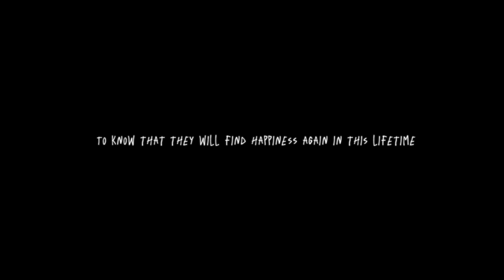A SILENT VOICE SONG | “Teach Me How To Live” | Keetheweeb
This is the official visualizer for the song “Teach Me How To Live” by Keetheweeb. This song is apart of the EP “Life Goes On”

Credits:
~AMV
RONINKUSAN
~Art
Thumbnail
Keetheweeb
Cover
~Beat

A Silent Voice (Japanese: 聲の形, Hepburn: Koe no Katachi, lit. 'The Shape of Voice') is a 2016 Japanese animated drama film[4] produced by Kyoto Animation, directed by Naoko Yamada and written by Reiko Yoshida, featuring character designs by Futoshi Nishiya and music by Kensuke Ushio.[5] It is based on the manga of the same name written and illustrated by Yoshitoki Ōima. Plans for an animated film adaptation were announced back in November 2014, Kyoto Animation was confirmed to produce the film in November 2015. Miyu Irino and Saori Hayami signed on as voice casting in May 2016 and the theatrical release poster and official trailer were released in July 2016.

The film covers elements of coming of age and psychological drama, dealing with themes of bullying, disability, forgiveness, mental health, suicide, and friendship of opposite sexes. It follows the story of a former bully turned social outcast, who decides to reconnect and befriend the deaf girl he had bullied years prior.[6]

The film premiered at Tokyo on August 24, 2016. It was released in Japan on September 17, 2016, and worldwide between February and June 2017. The film received highly positive reviews from critics, with praise going to the direction, animation, and the psychological complexity of the characters. It has grossed over $31.6 million worldwide. The film won the Japanese Movie Critics Awards for Best Animated Feature Film. While nominated for the Japan Academy Film Prize for Excellent Animation of the Year, as well the Mainichi Film Award for Best Animation Film, it lost to In This Corner of the World and Your Name, respectively.